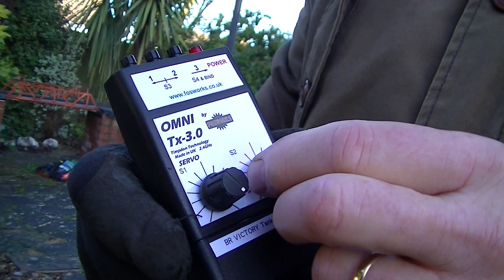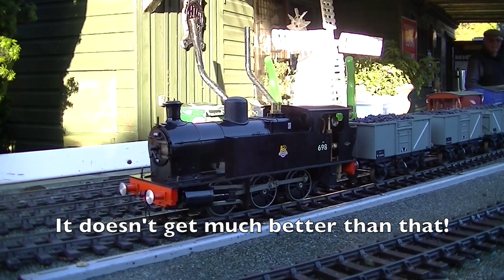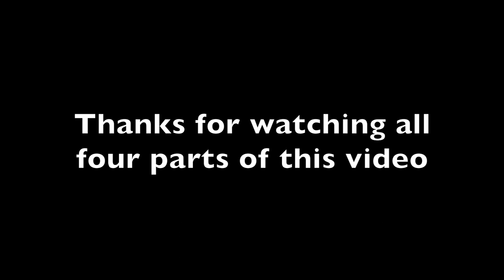Video 110. How to Radio Control a Gauge 1 Victory Loco Part 4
This part 4 of a 4 part video series on how to R/C a live steam Victory loco.
Part 1. Dismantling and servo fitting
Part 2. Batteries, Rx, and heat shields
Part 3. Reassembly and testing
Part 4. Steaming up and a great run in the garden.